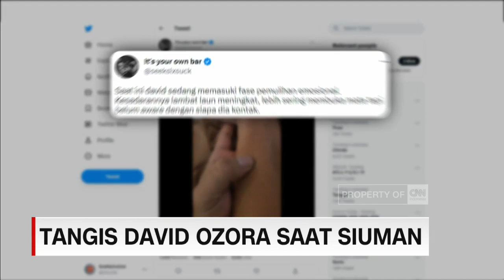Tangis David Ozora Saat Siuman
Jonathan Latumahina, Ayah dari Cristalino David Ozora, membagikan kondisi terkini anaknya, usai dianiaya anak mantan pejabat pajak, Mario Dandy Satriyo.